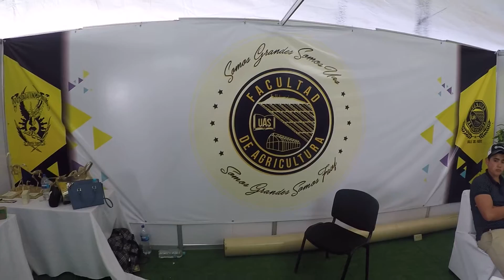alumnos facultad DE AGRICULTURA de la escuela de agricultura juan jose rios